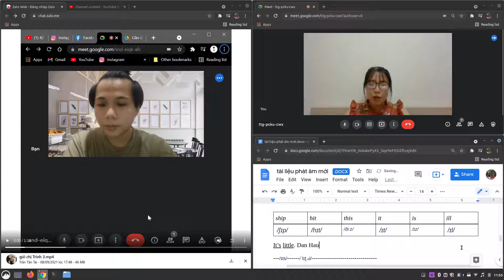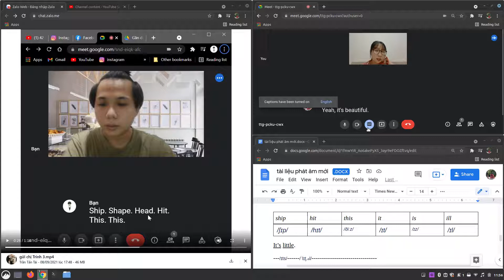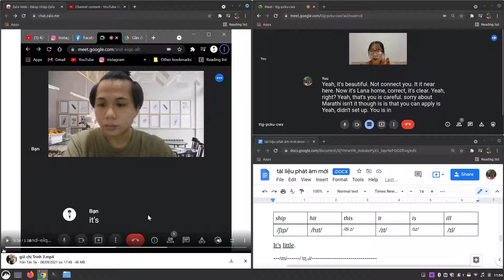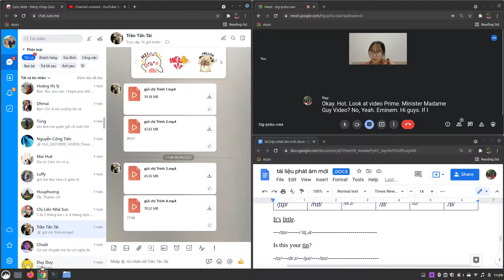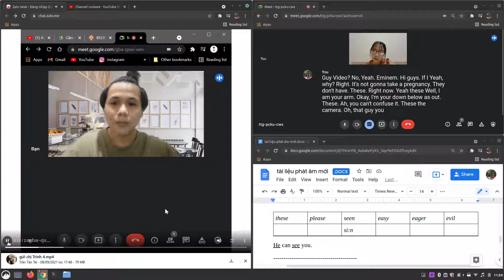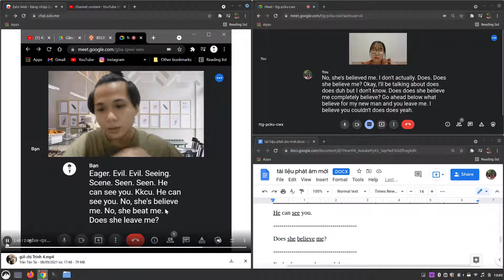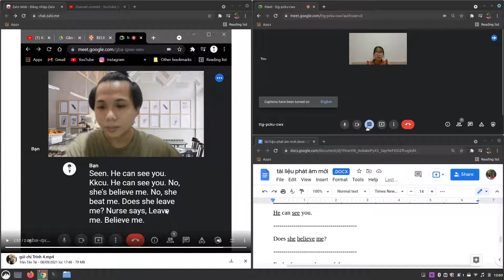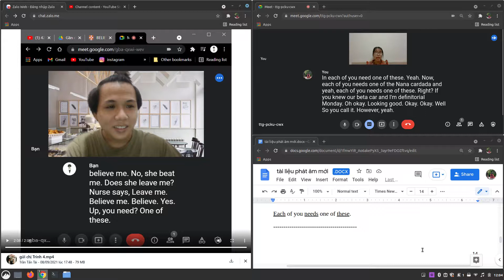Bala âm /I:/ và /i:/ hướng dẫn 1 lần, sửa 1 lần tạm chấp nhận được, tất nhiên là cần luyện thêm.